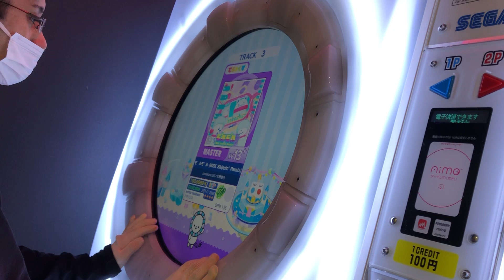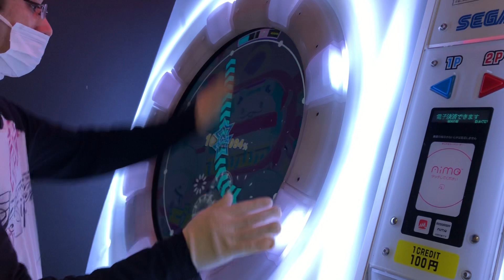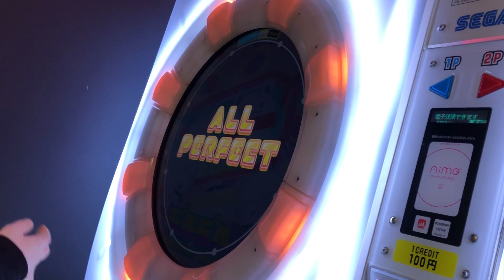【maimaiでらっくす】モ°ルモ°ル (MZK Skippin' Remix) MASTER Lv.13+ ALL PERFECT!maimai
ハネリズムむずい